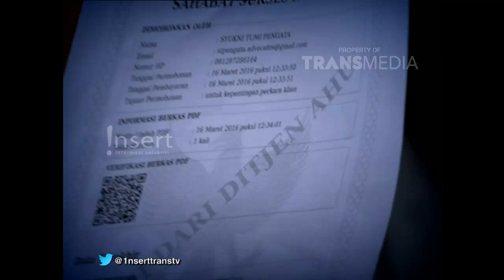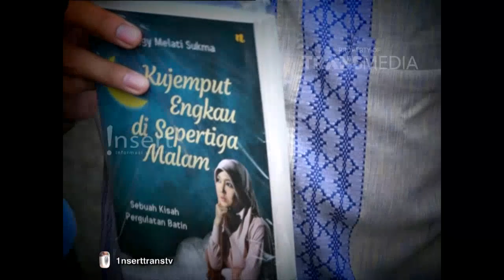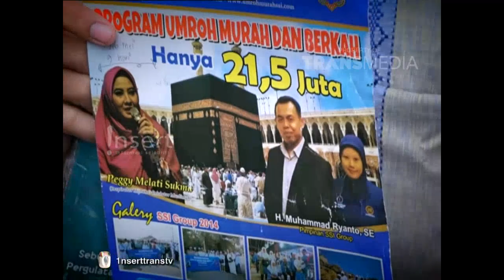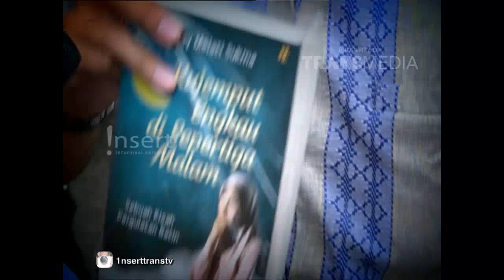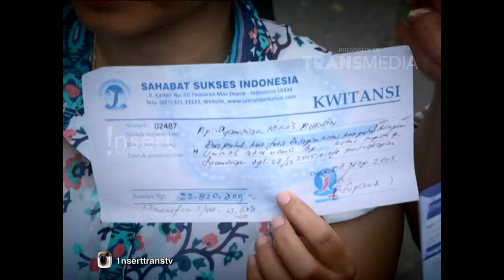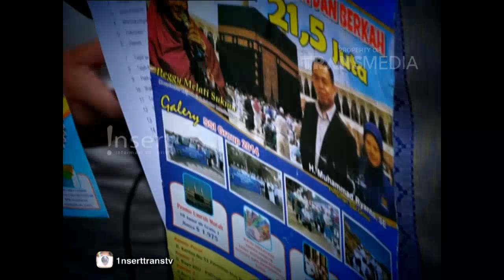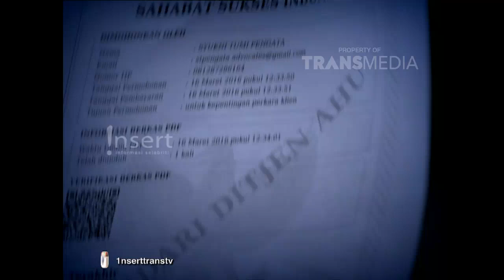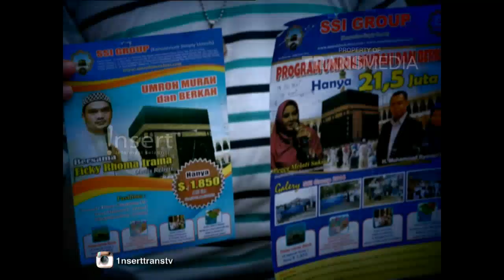Peggy Melati angkat Bicara Soal Kasusnya